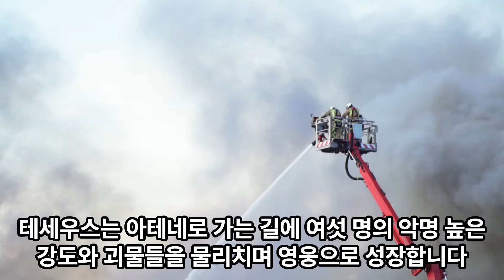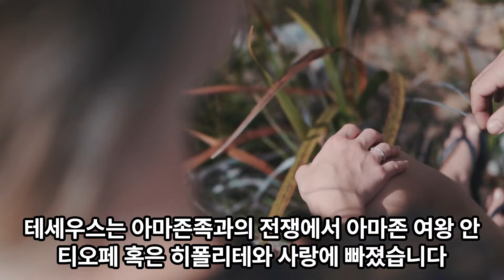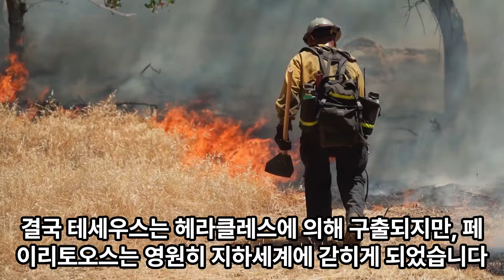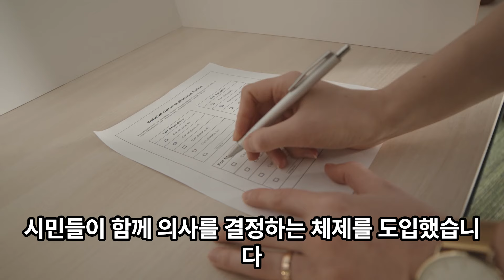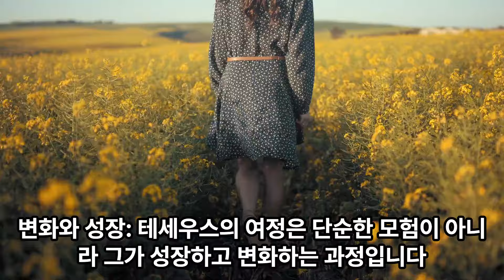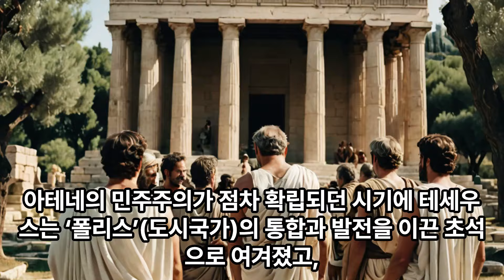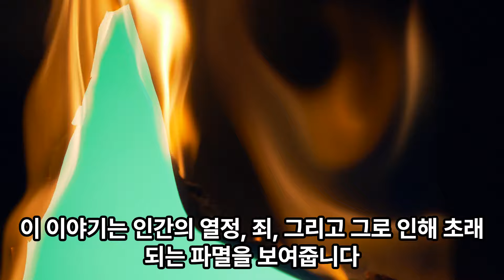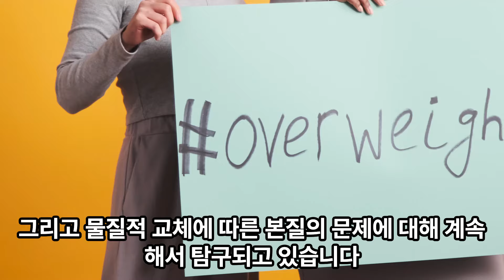테세우스 그리스신화#양피디TV